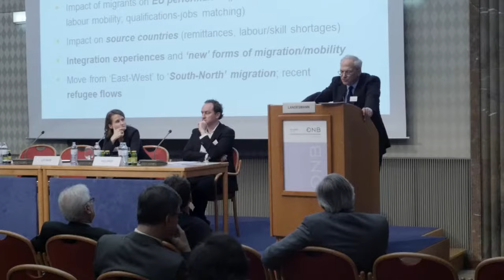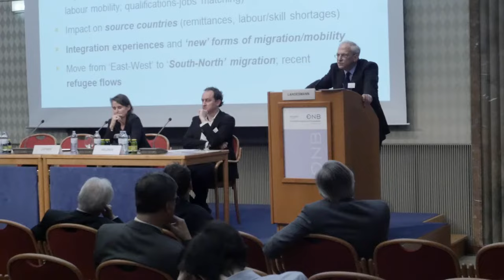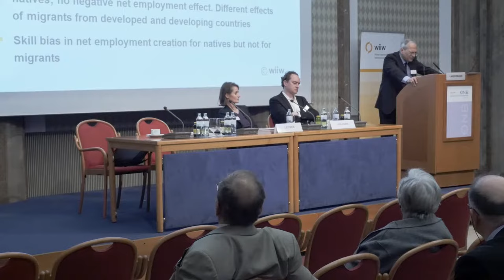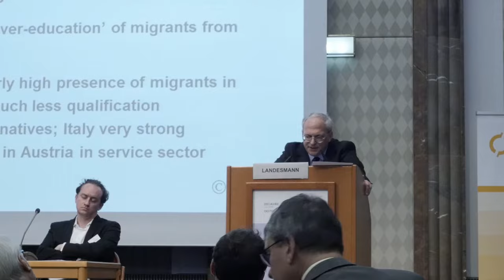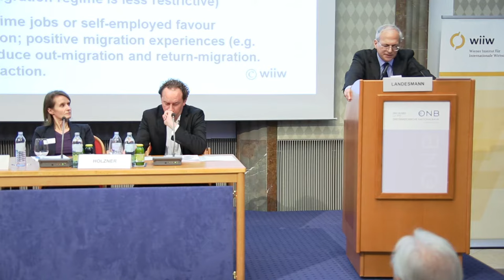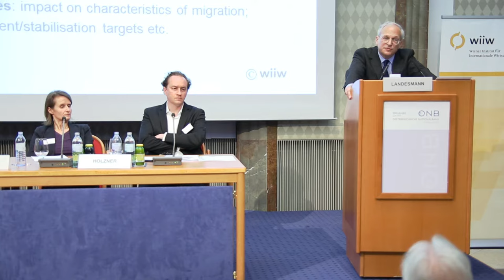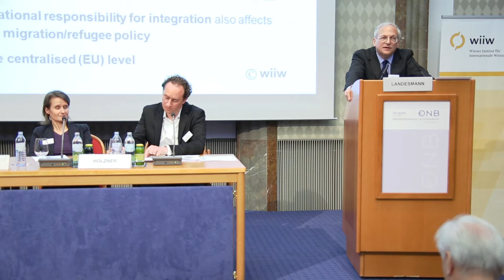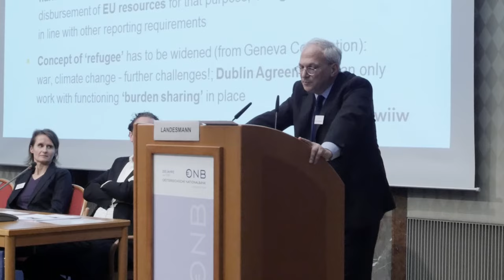Michael Landesmann on European integration & the migration challenge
Presentation held on 7th April 2016 at the wiiw Spring Seminar in Vienna. Michael Landesmann ist Scientific Director of wiiw. Further information on the wiiw Spring Seminar 2016 can be found